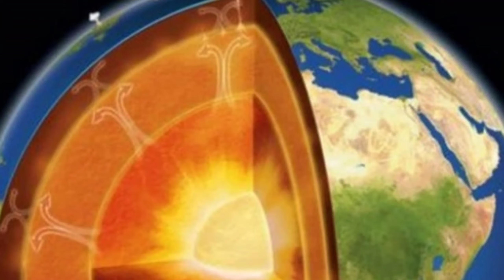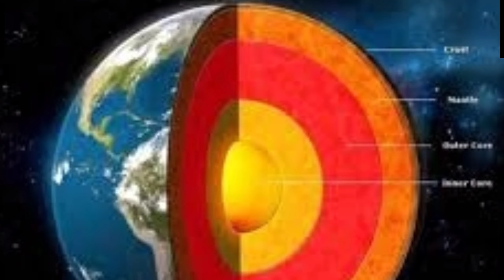هل يستطيع الانسان خرق الارض؟ ما هي اعمق حفرة في كوكب الارض؟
اعمق حفره على سطح الارض _هل يستطيع الانسان خرق الارض؟  إعجاز علمي جديد

يعتبر الوصول إلى مركز  الأرض من أكثر التحديات التقليدية لعلماء الجيولوجيا والي انطلقت من ستين عاما. حفره كولا" .. حقيقة وخيال
بدأ الحفر بمشروع "كولا" في 24 مايو 1970 كان الهدف الوصول ل  15,000 متر تحت الأرض، وتوقف الحفر عام 1983 عندما وصل عمق الحفر 12.066 متراً محطماً بذلك الرقم القياسي العالمي لأعمق ثقب تم حفره في الأرض على الإطلاق وتوقف الحفر بعدها لمدة عام للاحتفال بالحدث.

وبسبب التباطؤ في عمليه  الحفر حدث انهيار للتربة حول الحفرة مما تسبب في سقوط كمية كبيرة من التربة أفقدت الحفرة 5000 متر من عمقها مما تسبب في استكمال الحفر بعد ذلك من عمق 7000 متر .اكتمل الحفر في عام 1989 مخلفاً ثقباً عمقه 12.262 مترا، وبرغم أن الحفر لم يبلغ العمق المستهدف من البداية إلا أنه توقف لارتفاع درجة الحرارة عما هو متوقع إذ بلغت حوالي 180 درجة مئوية الشيء الي اظى لتعطيل كافه المعدات البشريه امام الارتفاع الهائل بظرجات الحراره وهيك بكون الانسان وقف عاجر امام القدره الالاهيه وكان من المستخيل خرق الارض ،الشيء الي اكده الله سبحانه وتعالى من اكتر من 1400سنه بالقران الكريم لما قال

"ولا تمشي في الارض مرحا انك لن تخرق الارض ولن تبلغ الجبال طولا"

كشفت دراسة أجراها علماء مركز كولا للبحوث لما  درسوا عينة من تربة القمركانت  العينة بنفس مواصفات التربة التي استخرجوها من باطن الأرض من عمق يتراوح بين 3 و4 كيلومترات، مما يعزز الفرضية القائلة بأن القمر والأرض كانا شي

وضع الإعجاب للفيديو (👍) وكتابة التعليق✍️ ، يساعد على انتشاره وظهوره للناس بشكل أكثر 📡، وتوعية عدد أكبر.
👈 تفعيل جرس  التنبيهات🔔 لكي يصلكم إشعار بكل ما هو جديد ..في قناة Mimoz ومشاركة المقطع مع أصحابكم في مختلف المنصات..
أهلا وسهلا بكم في قناة Mimoz قناة متخصصه بالقصص الدينية وقصص الانبياء حكايات المدن التاريخيه فك اسرار الشخصيات الجدلية، غموض واسرار  الشخصيات التاريخيه ،خفايا واسرار الامم السابقه الاعجاز العلمي في القران ومعجزات الانبياء بالاضافه الى احاديث الرسول عن اخر الزمان ، قصص واقعية وروائع القصص الدينية و التاريخيه
ما عليك الا الانتساب إلى هذه القناة حتى تستفيد من المزايا:

قناة Mimoz قناة بتمدك بمعلومات وحقائق وأسرار حول العالم" فك اسرار مخفيه ،غموض ،قصص مرعبه وحقائق صادمه ..
أحداث تاريخية و حقائق حول العالم غامضة نعرضها في قناة Mimoz
كل الحقائق والاحداث من تاريخ الكون المبكر إلى أسرار الأهرامات. كل ما يستحق المعرفة موجود على قناتي.

Welcome to the Mimoz, a channel specialized in the stories of historical cities and the stories of the prophets, global figures, the ambiguity and secrets of historical figures, the mysteries and secrets of previous nations, the scientific miracles in the Qur’an and the miracles of the prophets, in addition to the prophet’s conversations about the end of time, real stories and masterpieces of historical stories. A channel that provides you with information, facts and secrets around the world. Deciphering hidden secrets, ambiguities, terrifying stories and shocking facts...historical events and mysterious facts around the world that we show on Mimoz.